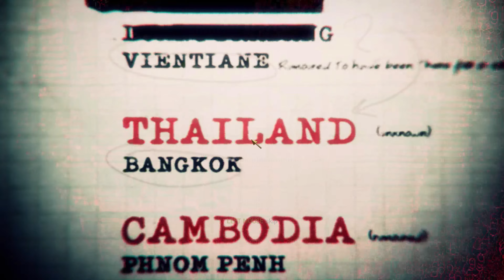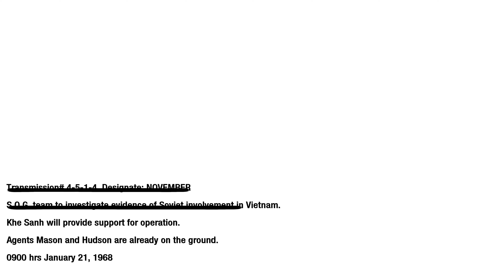BEST CHARACTER WOODS | Call Of Duty Black Ops 1 Gameplay Part 4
Call of Duty Black Ops 1 Campaign Walkthrough Gameplay Part 1 - This series will include the full game and full story of Call of Duty Black Ops 1 (COD BO1) from beginning to ending. All characters and cutscenes. Black Ops 1 Full review and impressions till this day.

Set in the 1960s during the Cold War, the game's campaign follows CIA operative Alex Mason as he attempts to recall certain memories in combat in order to locate a numbers station. This station is due to transmit broadcasts to sleeper agents who are bound to use chemical weapons across the United States.
PC Specs:
CPU: AMD Ryzen 7 7700X
Motherboard: Gigabyte B650 Gaming X AX DDR5
Memory: Teamgroup T-force 16gb (16x2) Delta RGB Black 6000MHZ DDR5
SSd: WD_Blue SN580 1Tb NVMe
Graphics card: Gigabyte Geforce RTX 4070 Windforce OC 12GB GDDR6X
Case: ANT Esports Crytal RGB Black
Operating System: Windows 11
Monitor: Viewsonic 27 inches 2k 170HZ